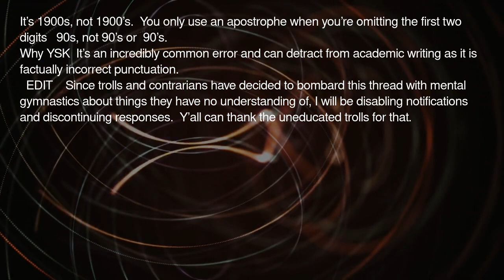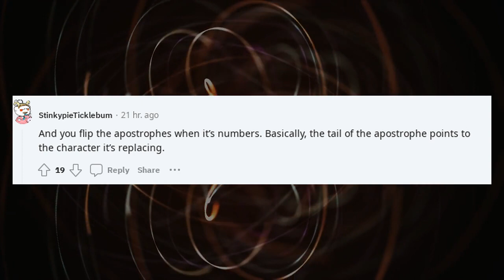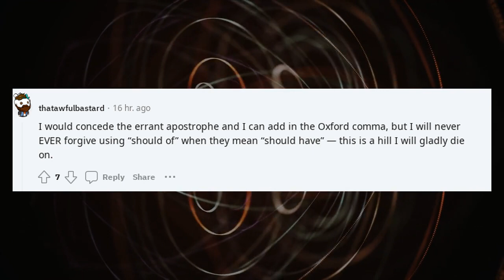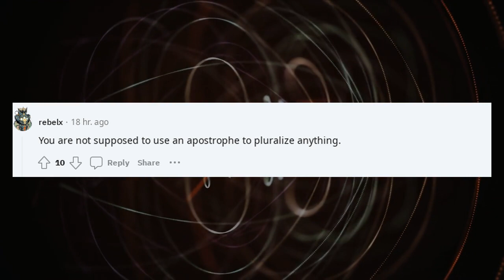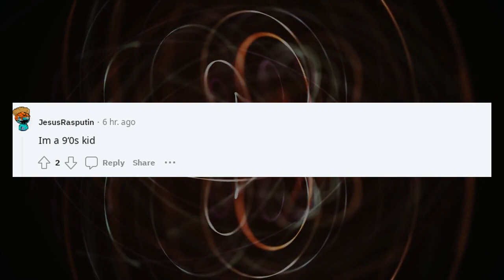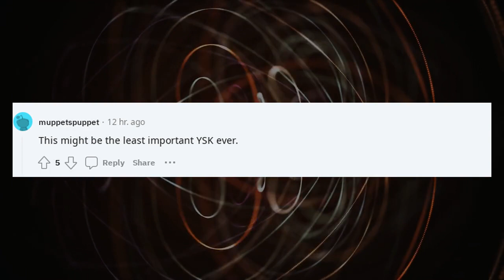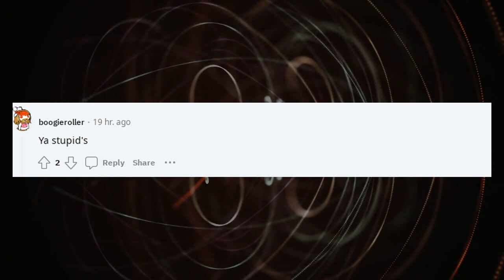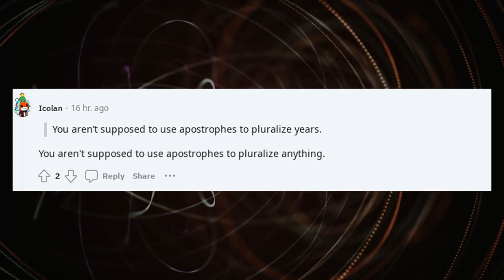Reddit stories You should know | YSK You aren't supposed to use apostrophes to pluralize years.